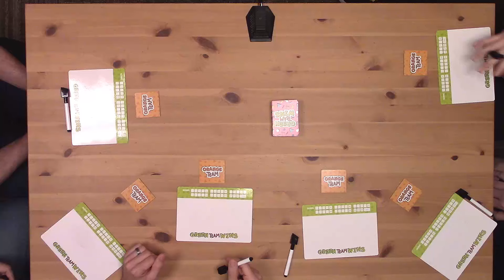Green Team Wins | Special Guest Playthrough with Kyle from Goliath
We're playing Green Team Wins from @goliathgames with special guest Kyle! This think-alike game is all about answering questions like the crowd to make your way onto Green Team (because Green Team Wins). It's full of amazing thought provoking questions for kids and families!

00:00 Introduction
00:26 Kyle teaches us how to play
01:10 Full Playthrough